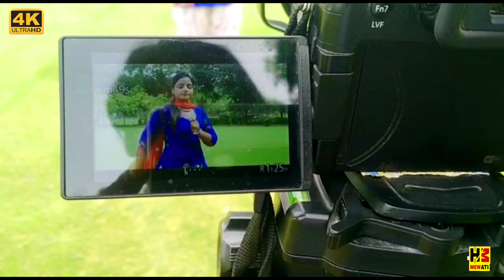गार्डन में लाइव कोमल चोधरी का डांस सुंटिंग करते टाइम